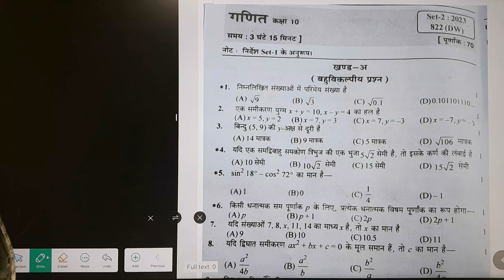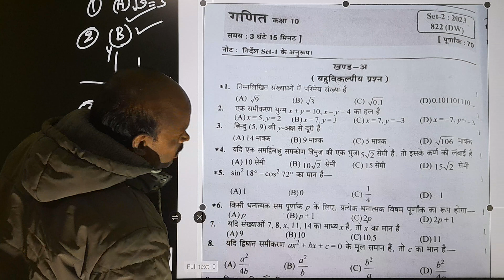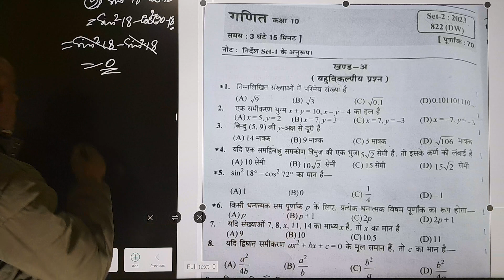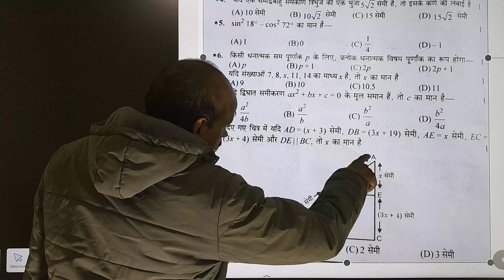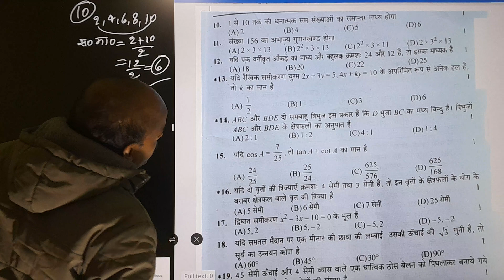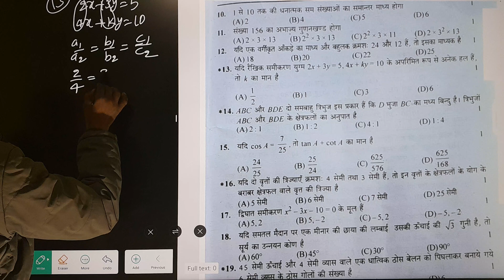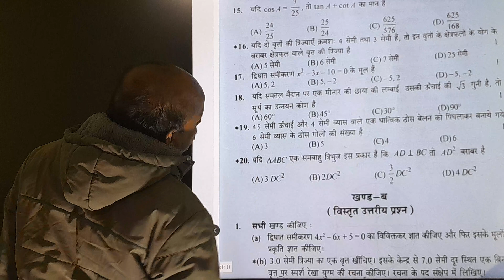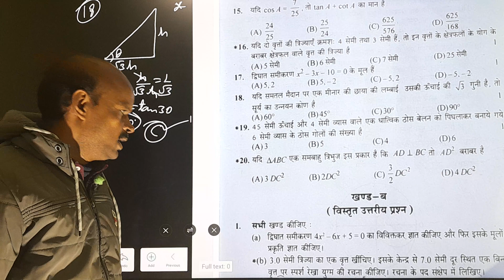गणित कक्षा 10 Solved paper 2023 Set-2 Q.1 to 20 /10 Math Solved paper 2023/Math Solved paper part-1/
zerotogenius2
Viralshorts
YouTube shorts
Viral math tricks
Vedic math
Vedicmathetics
Vedic trickymath
Vedic tricks
Trickymath
Trickymath by Rksir
Vedic tricks by Rksir
vedic Math short
Vedic Math vs Normal Math
Vedic vs NormalYouTube channel Zero to Genius 2
Zero to Genius 2 by Rksir
Vedic math by Rksir
class 10 Math Solved question paper 🗞️🗞️📜
Class10 upboard revision math tricks
trickymath by Rksir class 10
class 10th math
Exam paper and New video